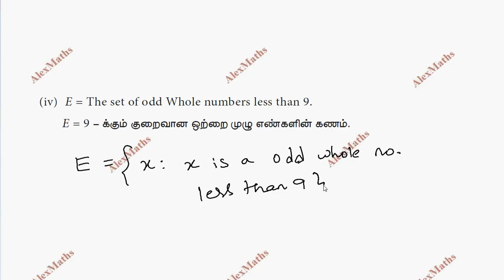TN Class 9 Maths Set language Ex 1.1 Sum 5 AlexMaths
Class 9 Maths TN Syllabus | Exercise 1.1 Q.No.5 | Set language